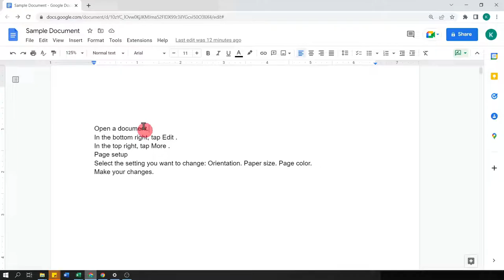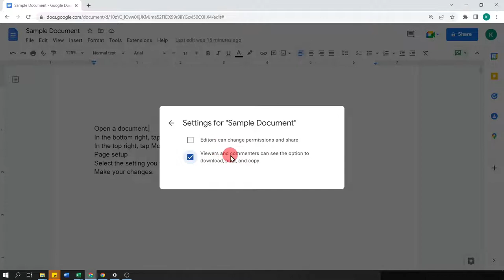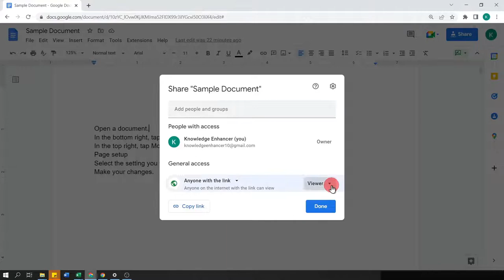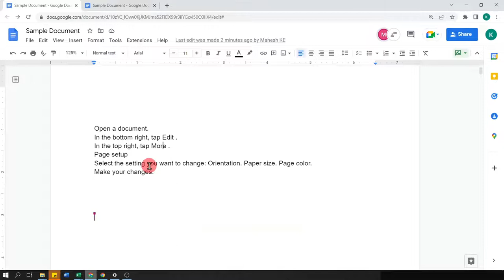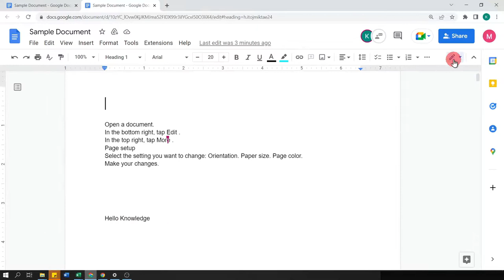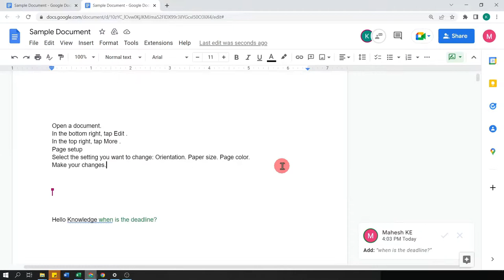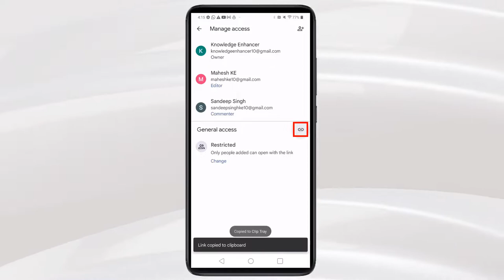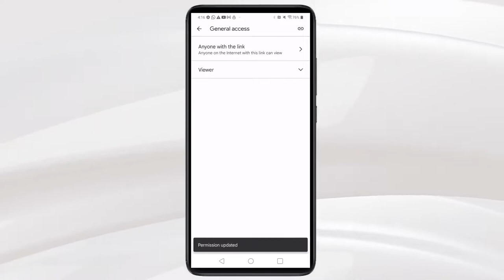Google Docs: Share & Collaborate with Others | Google Docs Tutorial in Hindi #10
[Lecture-10] इस video में हम Laptop and Mobile दोनों devices में Google Docs को दूसरों के साथ Share करना सीखेंगे। इसके अलावा, हम google document को दूसरों के साथ मिलकर Collaboratively Edit करना भी सीखेंगे। हम Google Docs की Share या Access Permissions को Edit/Change करना भी सीखेंगे।

✨Links of Other Important Video Series [in Hindi]✨